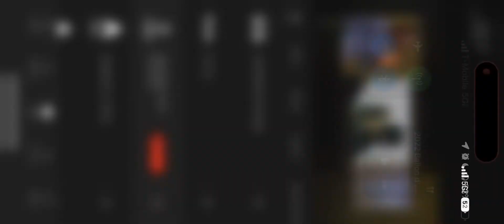Sadio Mane wins Sócrates Award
Deserved.